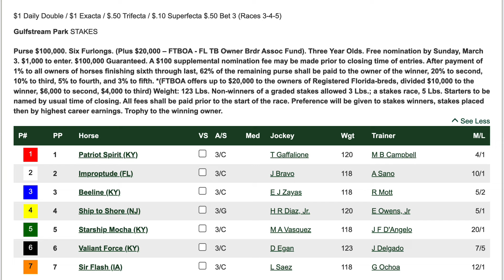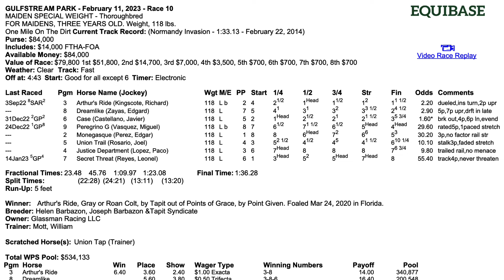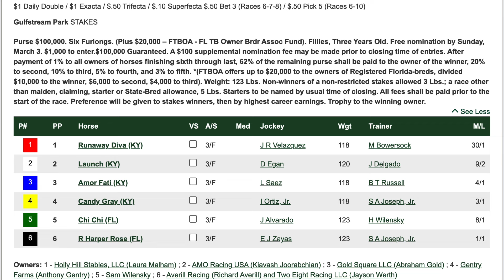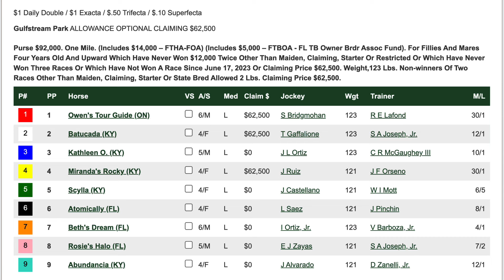Horse Racing BEST BETS: Gulfstream Park March 16-17, 2024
Vinny from Real Dynasty Picks gives his horse racing best bets & most likely winners at Gulfstream Park for March 16-17, 2024.

Tell us YOUR horse racing Best Bets in the Comments section!

0:00 Last Week
1:11 Sturday Race 3
2:03 Saturday Race 10
3:45 Sunday Race 6
4:42 Sunday Race 9